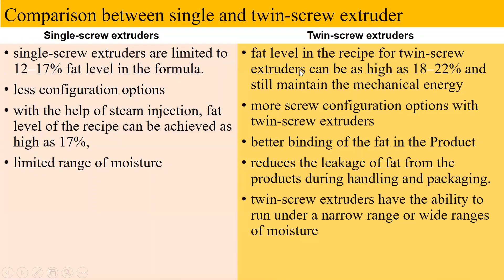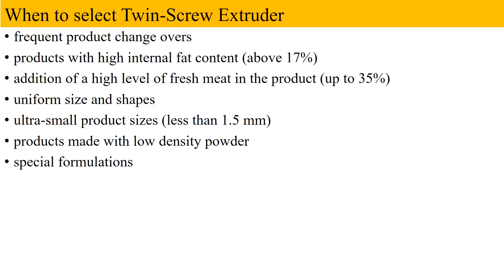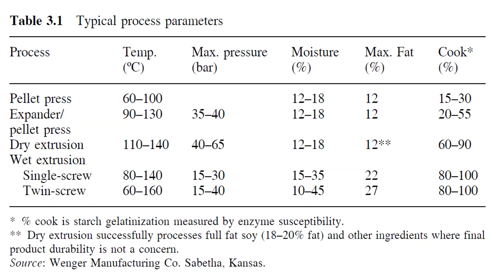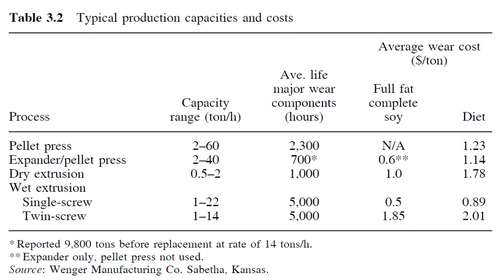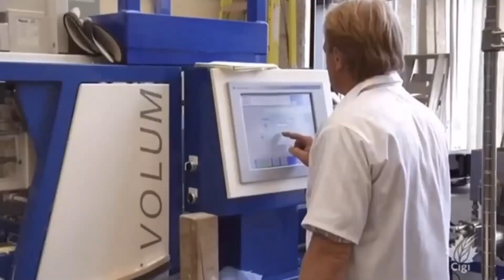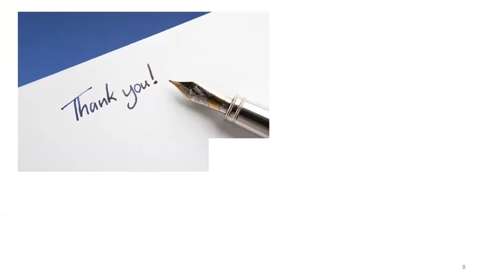Lecture-12: Comparison between single & twin screw extruder